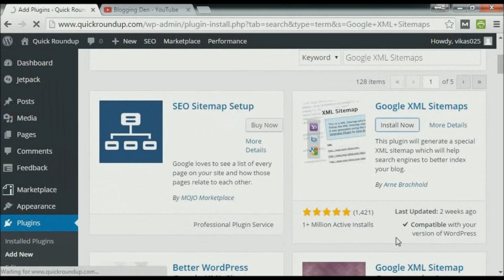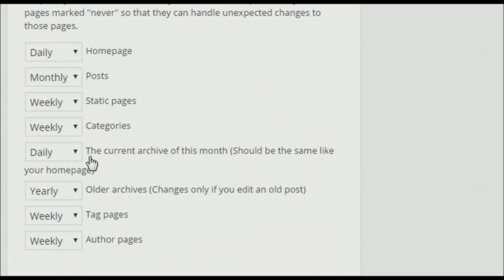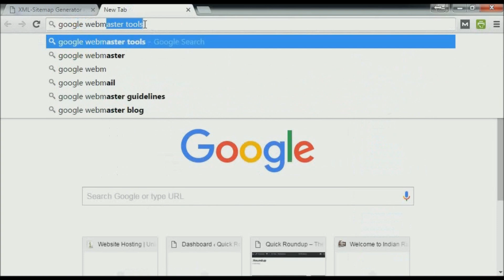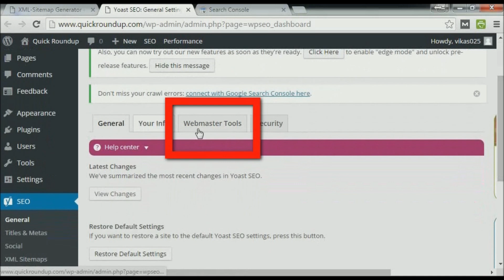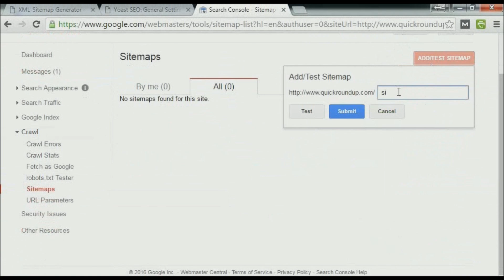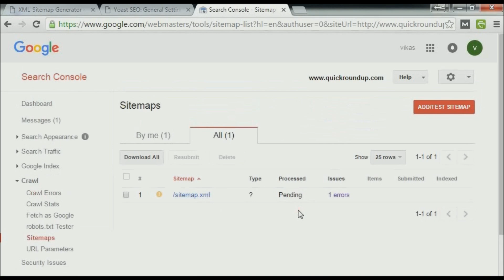How to create Sitemap and Submit to Google Webmaster?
How to Create a Sitemap for Google?

How to Submit Sitemap to Search Engines like Google, Bing, and Yandex?

This video explains how to create a Google XML sitemap for WordPress Blog and How to submit to the Google Search Console account.

Description:
How to Create a Sitemap? The sitemap of the WordPress blog is a very important aspect in blog Search engine indexing. This Sitemap file helps to index your links in search engines by showing the path for crawlers and spiders.

This is a very important step to create a sitemap and Submit XML Sitemap it to Google webmaster tools and Bing webmaster tools. It helps to index faster.

XML Sitemaps are a special file to show the path from crawlers and spiders. Sometimes Spiders are also known as Crawlers. Every search engine has its own crawler.

The major function of the crawler is to complete the process that includes crawling, indexing of websites, processing, and retrieving of results in search engines.

This guide will help you to submit Sitemap to all major search engines like Google search console, Bing webmaster tools, and Yandex Webmaster tools.

So you need to allow these crawlers to index your pages in all search engines.

There are few plugins available for sitemaps creation on the WordPress repository.

Recently WordPress SEO by Yoast plugin added this sitemap creation tool, if you are using this plugin, you can use this feature without any problem. Other than this, today I am going to discuss a free plugin Google XML Sitemap generator, it helps to create a sitemap file for a WordPress blog.

Topics :
1. What is XML Sitemap?
2. How to Work with Google XML Sitemap?
3. How to install and Configure Google XML Sitemap Generator Plugin?
4. How to submit an XML sitemap to Google Search Console account (formerly called Google Webmaster tools)
5. You can check the XML sitemap creation alternative  plugins list